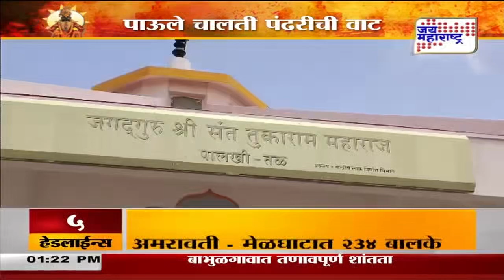Wari Sp. Show | जय हरी विठ्ठल । १ ७ जून २०२३ । दुपारी. १२.५६ वा